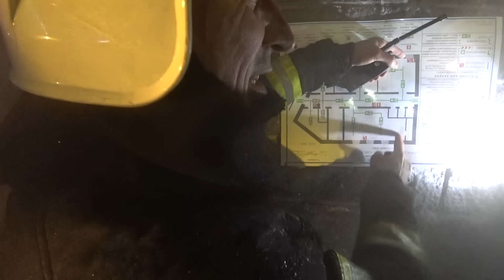Горит склад литиевых самокатов! Чем тушить такой пожар?!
Здравствуйте, Друзья! Доводилось ли вам видеть, как взрываются литиевые аккумуляторы? Если нет, то смотрите видео... Сегодня покажу вам пожар, каких сам за 20 лет службы еще не видел, но судя по всему, подобные ситуации будут происходить всё чаще. Уж слишком много электронных устройств, приборов и различных средств передвижения на литиевых аккумуляторах появилось в нашей жизни, добавив не только удобства, но и серьезных рисков. Новые времена, новые условия, а значит новые пожары...
Следуем двумя отделениями на пожар в нашем районе вечером 8 марта. По прибытию видим горение открытым огнем из окна цокольного этажа большого торгово-офисного здания. С виду ничего особенного, обычный пожар, поздний вечер, людей внутри нет. Подобное даже при огромной горючей загрузке тушится достаточно быстро и рутинно. Так оно сначала и показалось, когда сбили первые языки пламени. Сторож толком ничего не мог объяснить, единственное сказал, что там какая-то веломастерская. Ну ладно, пусть мастерская. Но когда через секунду начались хлопки и вспышки с интенсивным выбросом пламени, я вспомнил, что велосипеды бывают и на литии...  Вот только я и близко не ожидал, что там по итогу окажется такое огромное количество этих батарей!Помещение около 70 метров было плотно забито электробайками, коробками с аккумуляторами, шинами и различными запчастями. Но это мы узнали в конце, а в момент горения... Как это тушить? С одной стороны, подавать воду и пену на литий нельзя. Но дать им выгорать и не тушить тоже нельзя, потому что от температуры разгорается еще больше батарей, плюс в итоге загорится вообще всё в помешении, что может гореть. В какой-то момент пришлось совместно с пенным стволом подавать и обычный, потому что не могли достать все очаги. Переломный момент настал резко, когда прекратилось выгорание разгерметизированных аккумуляторов, а новые не получили повреждения ввиду отсутствия достаточной температуры.
Думаю, что со временем условия хранения и продажи устройств с литиевыми аккумуляторами, особенно в таких количествах, будут пересмотрены. Потому что только наличия пожарной сигнализации и охраны в данном случае не достаточно. Уж слишко быстро и интенсивно развивается горение! К примеру здесь, если бы всё это случилось не ночью, а в рабочее время, то какой шанс был бы у людей (работники, клиенты) эвакуироваться в один выход из помещения и коридор, который моментально затянет ядовитым дымом и интенсивным горением?
И пожарным во время тушения и при разборке очага необходимо учитывать возможное наличие аккумуляторов, которые в любой момент могут вспыхнуть. Быть начеку и при вспышке иметь возможность быстро эвакуироваться, потому что остановить горение лития не так просто.
Еще совет - не храните устройства на литиевых аккумуляторах большой емкости дома! Электросамокаты, гироскутеры и прочее. Мы уже не раз участвовали в тушении квартир с подобными штуками, на канале есть несколько видео на эту тему. Во всяком случае уж точно недопустимо оставлять литиевые аккумуляторы на зарядке без присмотра и ставить их на зарядку возле единственного возможного выхода! Конечно нельзя использовать раздутые или поврежденные элементы...

00:00  на месте вызова
01:40 легко потушили
02:25 взрыв-пожарные в огне
03:10 огрызается снова
03:30 не подпускает близко
05:37 обесточили на подстанции
07:25 сдерживать на расстоянии
08:00 звено в подвале
11:35 «Пурга-5» -море пены мало толку
13:00 два ствола в одно окно
16:00 вскрываем двери
18:30 работа звена у очага
19:50 баллон свистит, звено на выход
20:45 анализ, план дальнейших действий
24:00  килограммы лития под ногами
26:50 демонтаж и эвакуация лития
28:40 замыкание под ногами
33:48 поздравил с 8 марта, невеста с овчаркой и картошкой